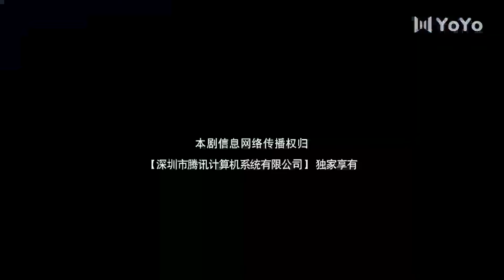[Indo Sub] Gourmet in Tang Dynasty 15 | 大唐小吃货 15 (Li Zixuan, Liu Runnan)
💞Gourmet in Tang Dynasty (Pencicip makanan di Dinasti Tang)💞
Genre : Perjalanan Waktu, Kerajaan, Romantis, Komedi

💕Cast:
Yuan Wan'er - Li Zixuan
Bai Yiming - Liu Runnan